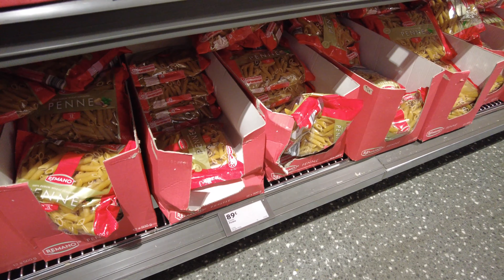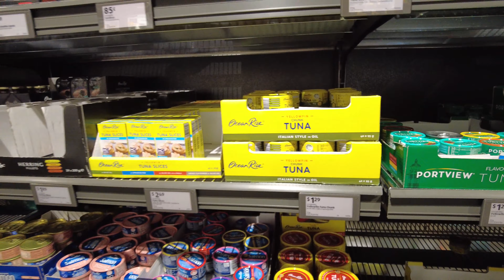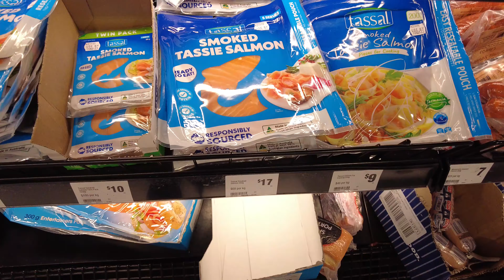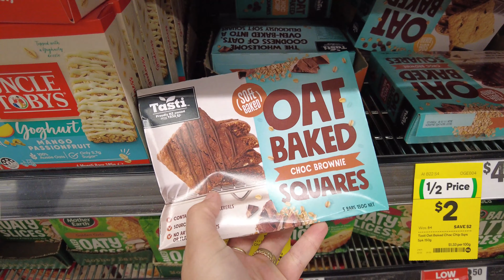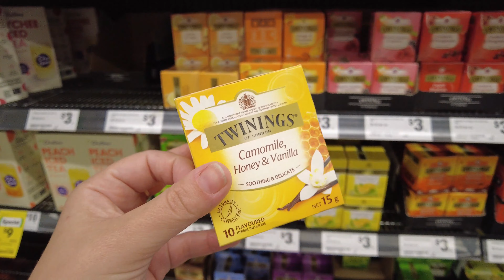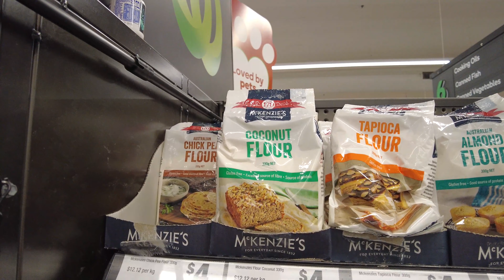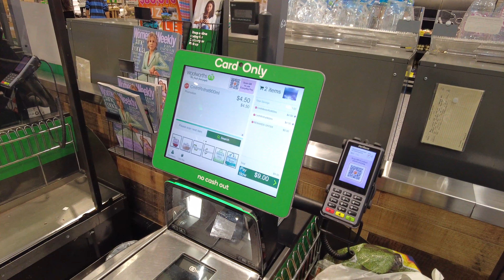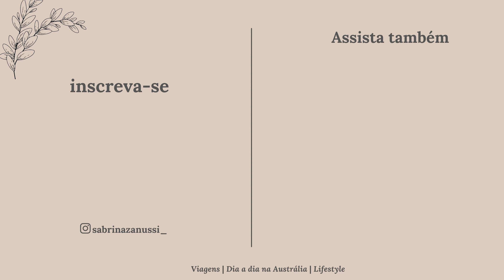MERCADO NA AUSTRÁLIA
Oii gente! Aproveitei que fomos no mercado fazer uma compra maior que de costume para fazer um tour com vocês. Me deixa aqui nos comentários se vocês gostam e querem ver mais! beijos

*QUER VIR PRA AUSTRÁLIA?✈️ Se você sonha em fazer intercâmbio para a Austrália e não sabe por onde começar, tenho uma notícia ótima para te dar: nós criamos o MANUAL DO INTERCÂMBIO NA AUSTRÁLIA.

O MIA é um guia prático com vídeos exclusivos, divididos em 3 módulos. O primeiro módulo vamos falar de tudo o que você precisa saber antes de vir pra Austrália: como procurar agência, organização financeira, quanto trazer, o que trazer na mala, etc. O segundo módulo é referente ao que fazer chegando na Austrália: como procurar emprego, como fazer $ com entregas, como economizar no mercado, acomodação, transporte, etc. E por último, dicas para que a sua experiência fazendo intercâmbio seja a mais positiva possível, incluindo tópicos como: entretenimento, como economizar com compras, como fazer a CNH australiana, etc.
Além disso tudo, ainda teremos um bônus🤩: entrar para nossa comunidade do telegram. Isso mesmo, criamos um grupo com todos os possuem esse produto, para que vocês possam estar se conectando entre vocês e assim, fazer networking antes mesmo de sair do Brasil.

*Procurando por agência de intercâmbio? Completa o formulário abaixo, que eu em parceria com a One Way intercâmbio te ajudamos a realizar esse sonho!

⋆ Quem sou eu? Oi, eu sou a Sabrina e moro em Sydney desde 2019! Esse é o meu canal e aqui eu mostro minha vida real em formato de vlogs e falo sobre vida na Austrália, viagens, beleza, lifestyle e outras coisinhas mais ♡